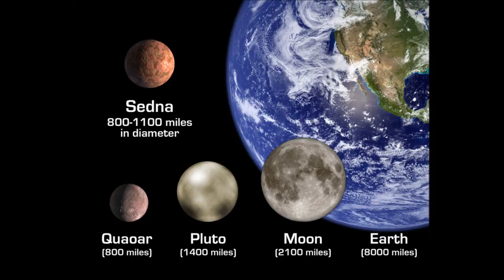Where the Funk is Sedna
avant